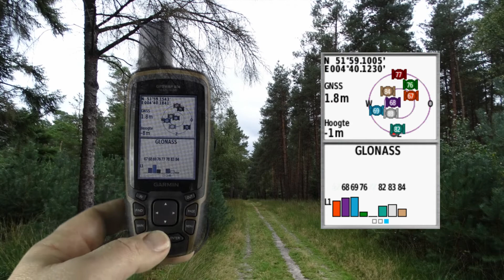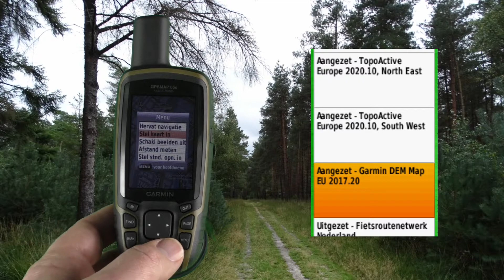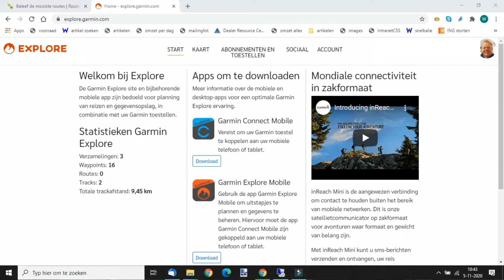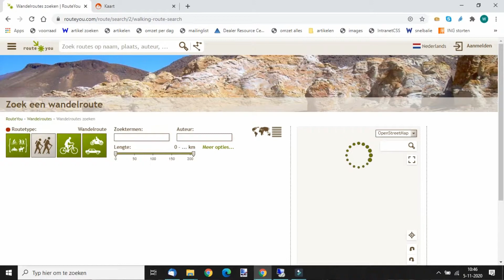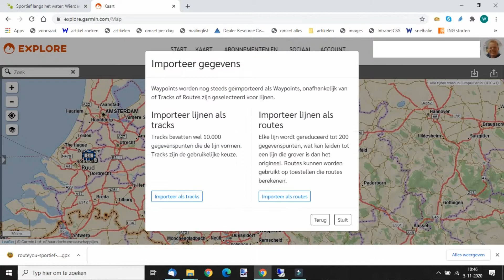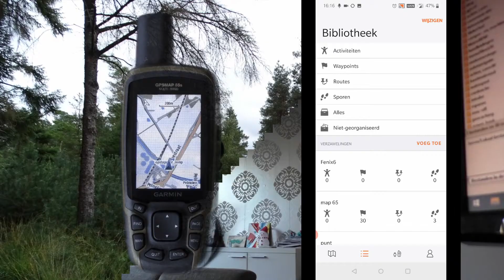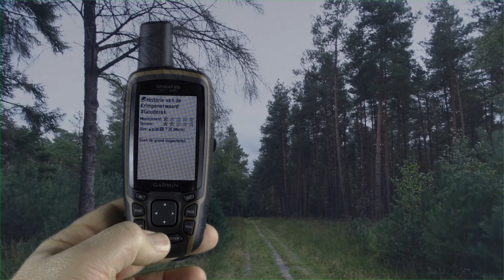Garmin GPSMAP 65S video review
In dit filmpje laten we wat van de mogelijkheden zien van de Garmin GPSMAP 65S. Ook het gebruik van Garmin Explore (app en website) komt aan bod. Voor meer informatie kijk op